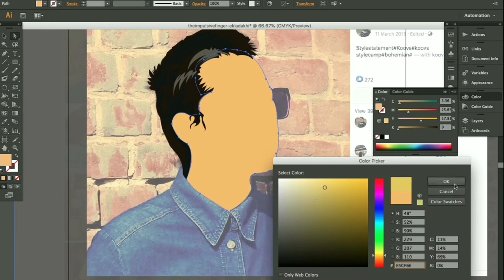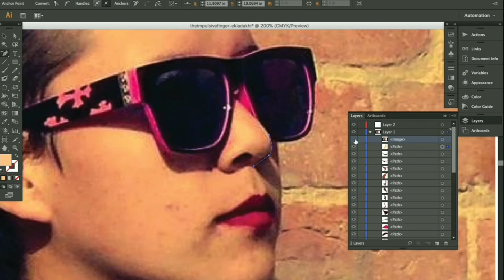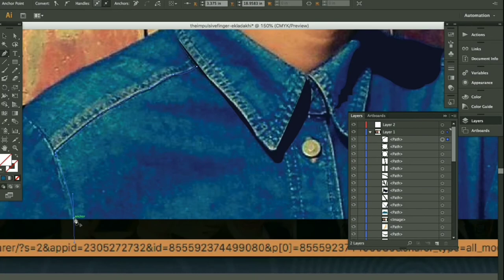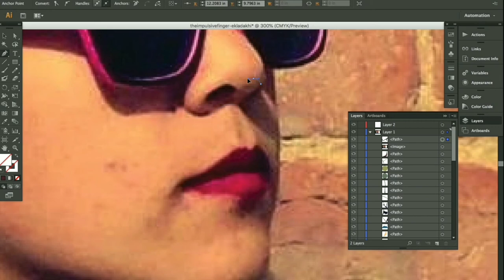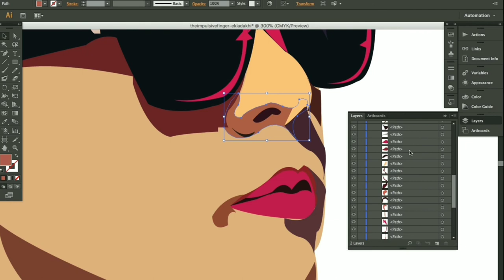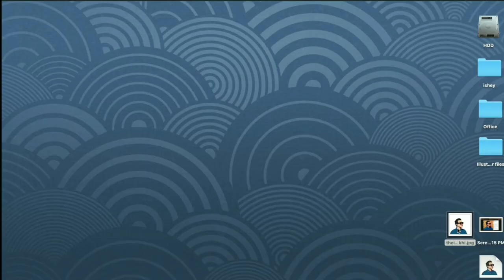Speed Art Adobe Illustrator - The Impulsive Finger A Ladakhi girl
Namgyal Angmo is a good friend of mine. An entrepreneur and influencer of Ladakh, she does lots of other crazy stuffs like flying drones, vine creator, book worm and don't know how many.

These days she is reviewing food in Ladakhi restaurants and talking about books on Ladakh
Go check her YouTube channel Namgyal Angmo.